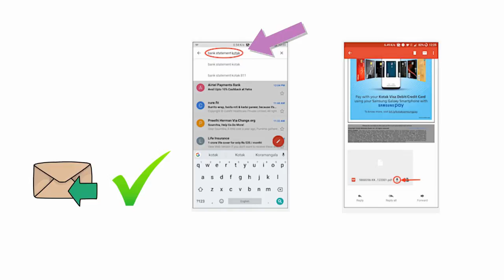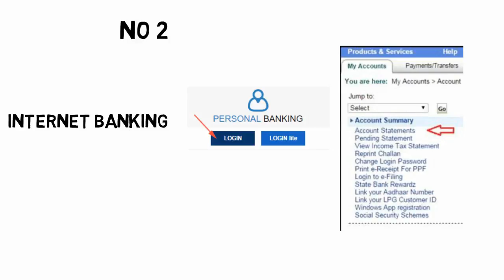How To Download Punjab And Sind Bank Account Statement PDF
3. Earn Money With Kwai App

4. Make Money With PayBox

5. Top 5 Earning App